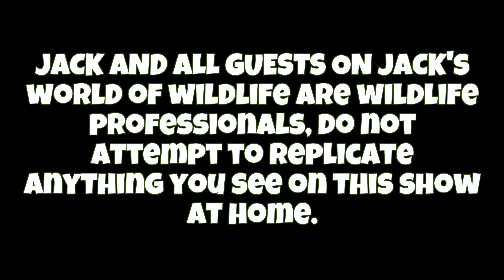HOW DEADLY Is The BITE Of The FLORIDA WANDERING SPIDER!?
WOW! This experience is easily one of my all time favorites I've had the privilege of filming! I can't believe I've caught wandering spiders in two separate countries in the same year! What a dream! Florida wandering spiders have been at the top of my list to capture in the wild and I'm ecstatic to have finally found one! Were you expecting a wandering spider to be so well behaved?

Jeff Schonhoff